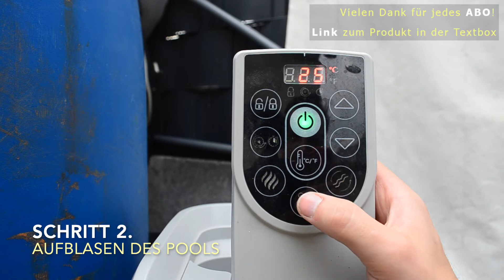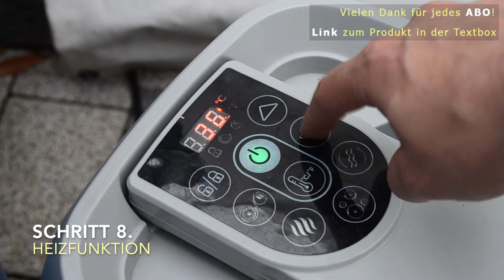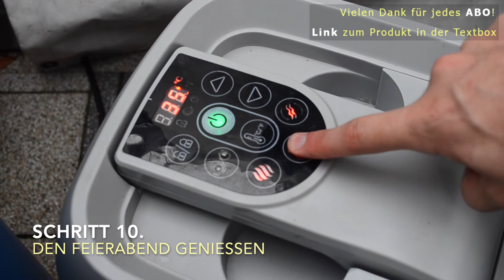Aufbau & Einsatz Anleitung Miami AirJet LAY-Z-SPA von Bestway - 🚨 In unter 5 Minuten startklar! 🚨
Moin! 🙌🏼 Ich hoffe ich konnte dir weiterhelfen. Ich habe lediglich große Freude daran all die tollen Produkte im Markt zu evaluieren und dir dieses Feedback transparent zur Verfügung zu stellen.

Dieses Video hat einiges an Aufwand benötigt. Ich würde mich über jedes ABO sehr freuen. ♥️

🤫 DAS PRODUKT

Ihr findet hier leider aktuell keine Amazon Affiliate Links mehr, da ich nicht in das Affiliate Programm aufgenommen wurde mit dem Grund, dass dieser Kanal keine beträchtliche Anzahl an Abonnenten besitzt. Die erbrachte Hilfe zur Bewertung des Produktes spielt scheinbar im ersten Schritt eine geringe Rolle. Das finde ich persönlich schade, da man damit die indirekte Förderung aufstrebender Reviewer nicht ermöglicht, obwohl eine angemessene Klickzahl geboten wird.

🤩 INHALTSVERZEICHNIS:

Intro
Schritt 1. bis 10. + 2 Hinweise

😍 CREDITS MUSIK